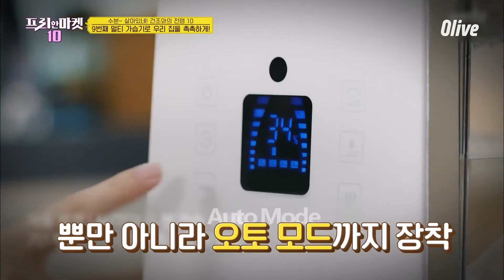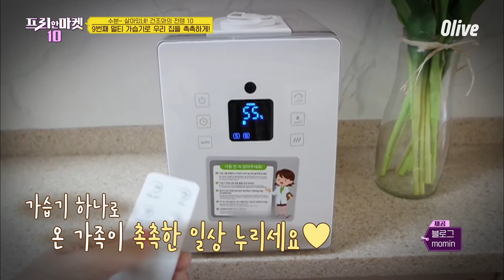우리 집을 촉촉하게 해 줄 복합식 멀티 가습기! [수분~ 살아있네! 건조와의 전쟁 10] | freemarket10 프리한마켓10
※자세한 제품 정보는 ‹프리한마켓10› 공식 홈페이지에서 확인할 수 있습니다.

매주 수 저녁 8시 50분 Olive